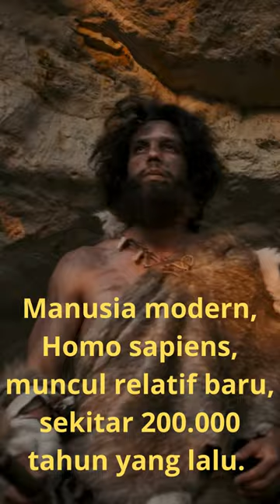PENGHUNI BUMI SEBELUM MANUSIA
Informasi fakta dunia  @NaraFacts-1020